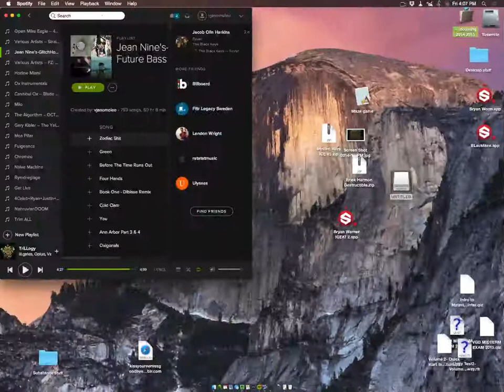Lemi gameplay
Lemi Del Cid final gameplay